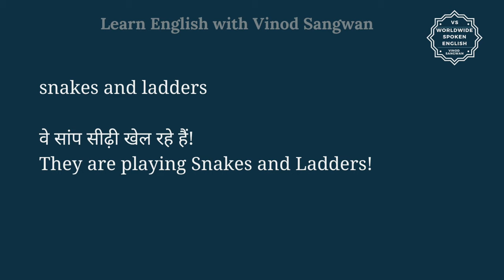सांप सीढ़ी को इंग्लिश में क्या कहते हैं ? saamp cd ko English mein kya kahate hain | Spoken English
सांप सीढ़ी  को इंग्लिश में क्या कहते हैं ? saamp cd ko English mein kya kahate hain | Spoken English classes

इस वीडियो में आप saamp cd का हिंदी में मतलब समझेंगे और साथ में saamp cd का pronunciation भी सीखेंगें यानि की आप saamp cd के अर्थ के साथ साथ ये भी सीखेंगें की saamp cd को कैसे बोले या saamp cd को बोलने का सही तरीका क्या है |

तो बस एक मिनट में सीखिए सांप सीढ़ी  को|
Let’s learn Hindi Meaning of saamp cd in detail.

सांप सीढ़ी  का अंग्रेजी में अर्थ होता है

वे सांप सीढ़ी खेल रहे हैं!
They are playing Snakes and Ladders!

saamp cd को इन उदाहरणों से और अच्छे से समझ सकते हैं